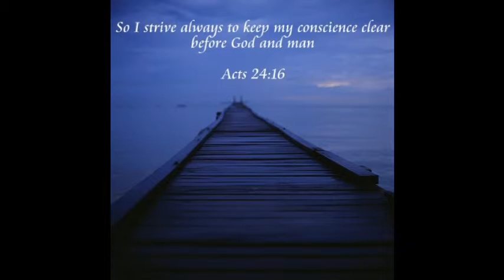Short story with moral - Don't have Guilty conscience -Tamil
This is  a short story with a Moral in Tamil Language